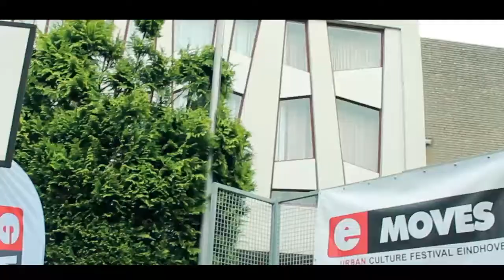E-Moves on tour: Christiaan Huygens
E-Moves kwam op bezoek bij het Christiaan Huygens College.